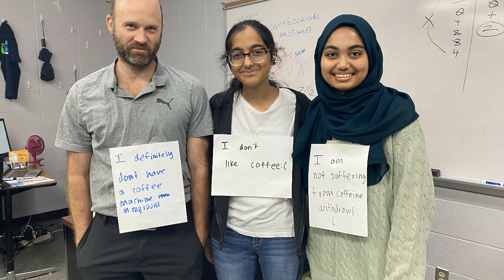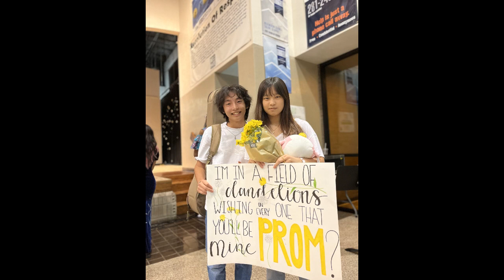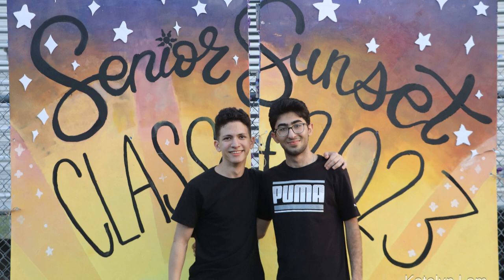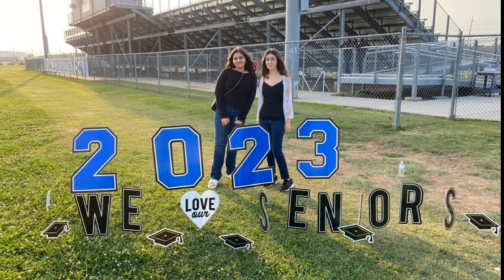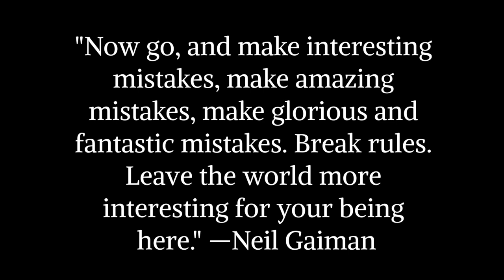2023 Senior Celebration Slide Show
Produced by the students in Journalism News at Clements High School This is a student social media site.  Opinions expressed on this site are not necessarily the opinions of Fort Bend ISD and shall not be attributed to Fort Bend ISD.